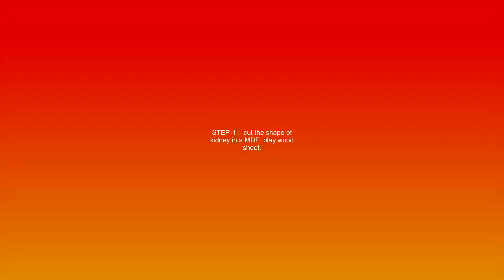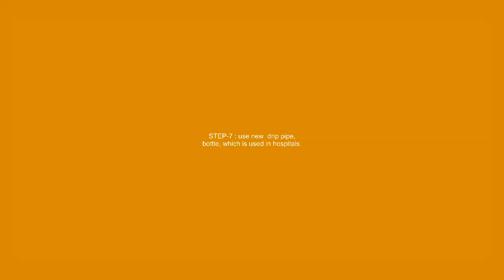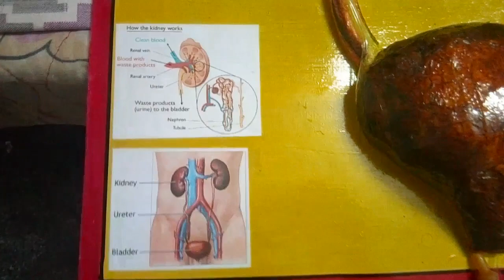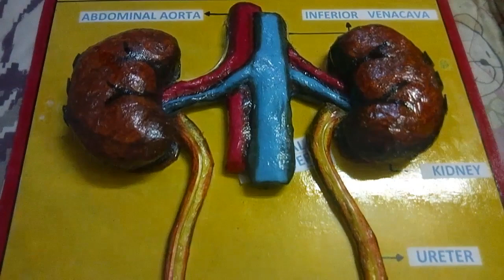HUMAN EXCRETORY SYSTEM- SCIENCE WORKING MODEL OF KIDNEY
HUMAN EXCRETORY SYSTEM MODEL-KIDNEY-THROUGH THIS SCIENCE MODEL WE CAN EASILY EXPLAIN FUNCTION OF KIDNEY. FOLLOW THE STEPS AND MAKE THIS MODEL.
MATERIALS USED:
1) MDF sheets-playwood
2) masking tape
3) news papers
4) screws-bolt-nuts
5) acralic paints
6) clear varnish
7) madical drip pipe and plastic bottle.
8) tissue paper
9) glue+water mixer